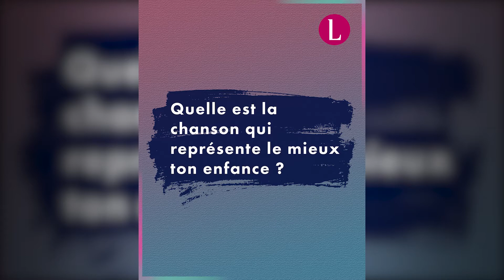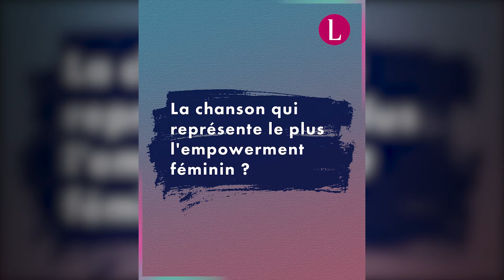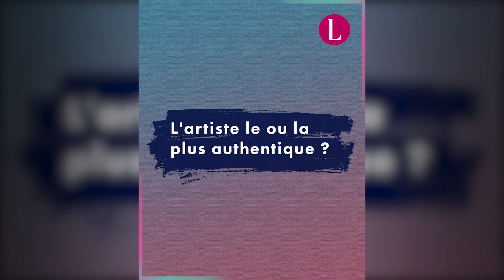Dans la playlist de Lous and the Yakuza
Lous and the Yakuza sort ce vendredi son deuxième album intitulé "Iota".